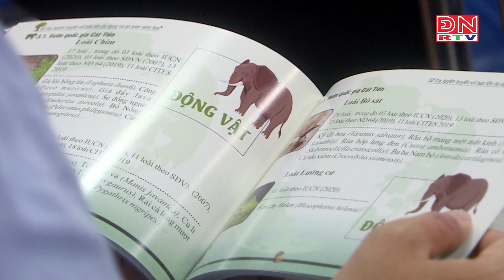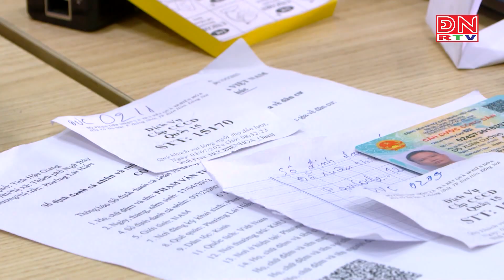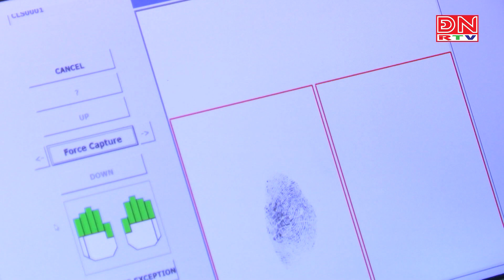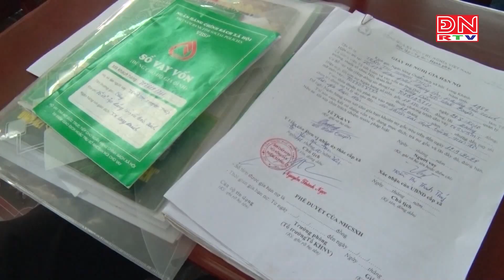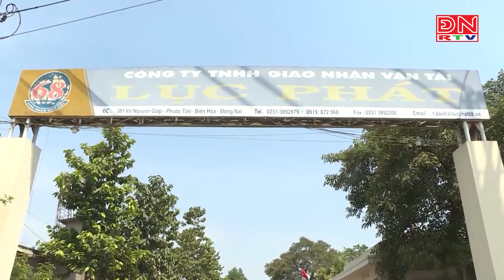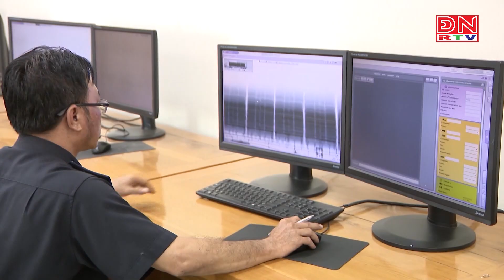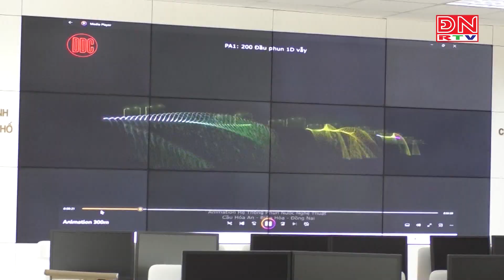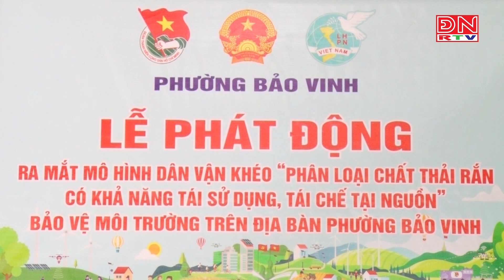Đồng Nai ngày mới ngày 01-08-2024